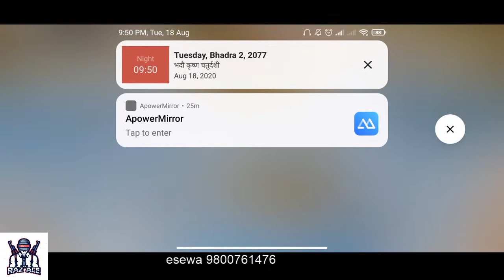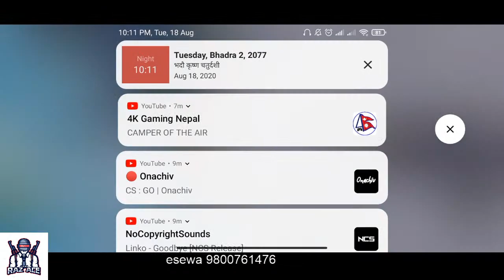Let's play pubg with Ramesh uncle ko xoro | Ramesh Uncle ko xoro is Binod | Road to 150 subscription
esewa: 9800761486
Device: Redmi Note 8 Pro
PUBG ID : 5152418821